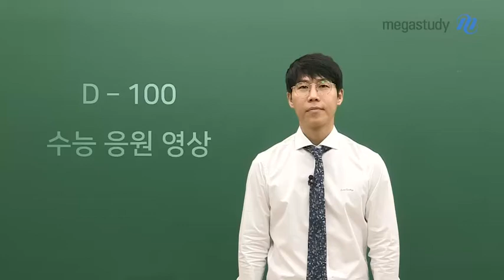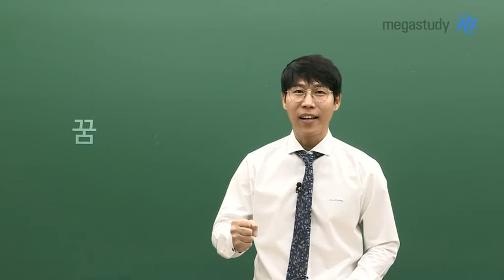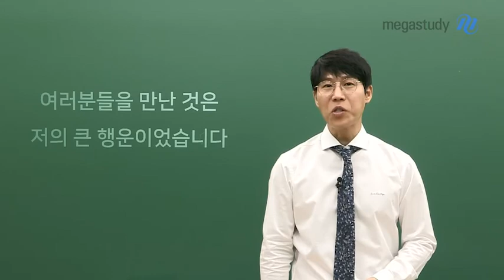[메가스터디] 생명과학 한종철 쌤 - 수능까지 남은 기간은 약점이 줄어드는 시간!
흔들리지 마세요. 이제는 얼마 남지 않았습니다.

한종철 선생님이
2020 수능을 준비하는 여러분들에게 말하고 싶은 3가지!

☞긍정
수능까지 남은 기간은 나의 약점이 줄어드는 시간이라고 생각합니다.

☞집중
1분 1초를 낭비하지 말고 집중해서 보내세요.

☞꿈
여러분의 꿈을 이룰 수 있는 공평한 시험을 절실한 마음으로 준비하세요.

영상을 통해 한종철 선생님의 기운을 듬뿍 받으세요:)